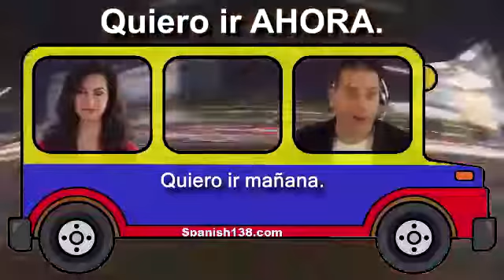Winston Salem Language Exchange-Spanish Conversation Workshop Kernersville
Spanish Conversation Workshop Kernersville